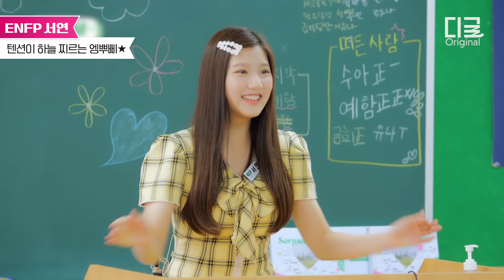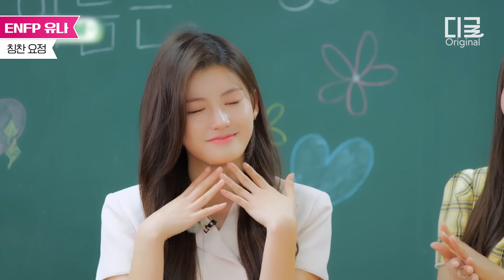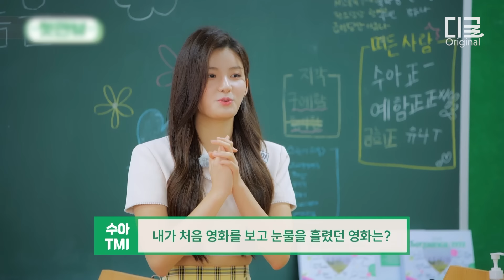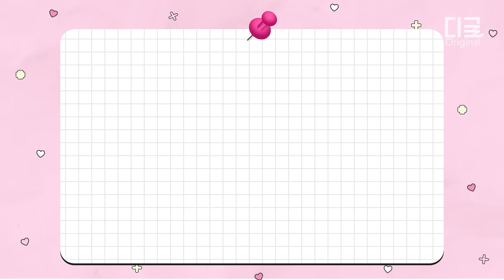MBTI 유형별 특징⭐ 첫사랑(CSR)으로 보는 E와 I의 차이점?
국민 첫사랑으로 거듭나기 위한 첫사랑(CSR)의 천만 뷰 달성 프로젝트💚

00:00 ENFP 서연
01:57 ENFP 유나
04:16 ISFP 금희
06:02 ESFP 수아
07:45 INTJ 예함
09:11 INFP 두나
10:44 ENTJ 시현

첫사랑(CSR)의 〈첫만뷰〉는
매주 금요일 오후 5시, 디글에서!